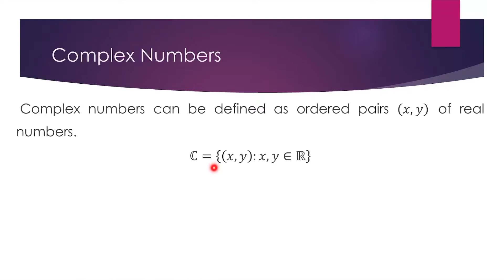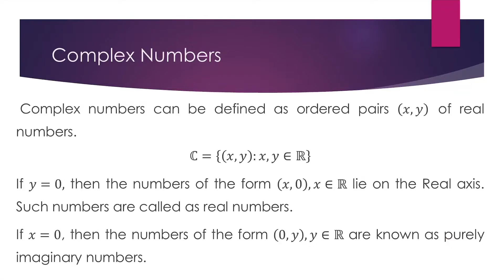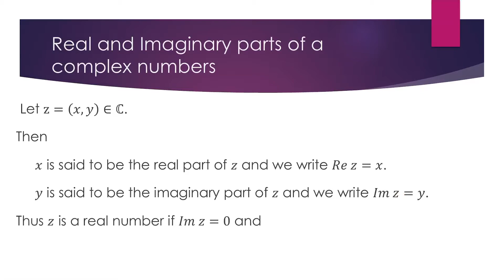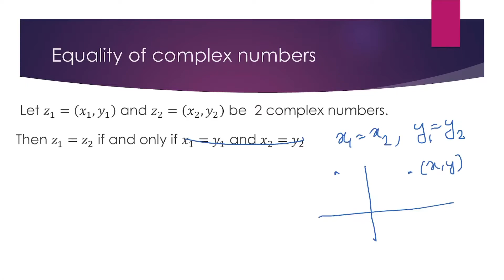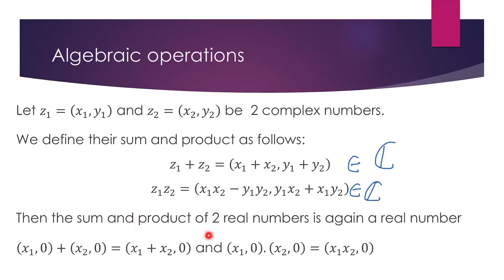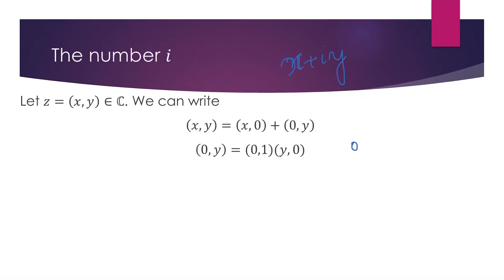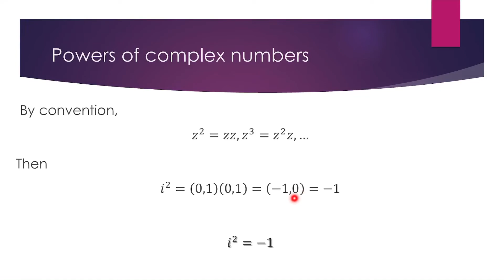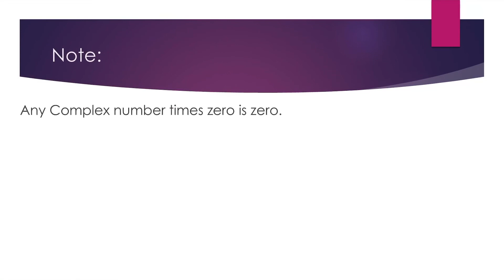Basic Mathematical Analysis: Session 66 by Dr. Viji M.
Complex Analysis- Complex Numbers